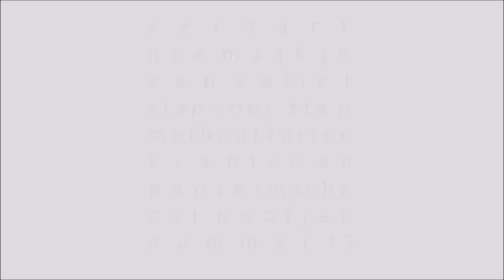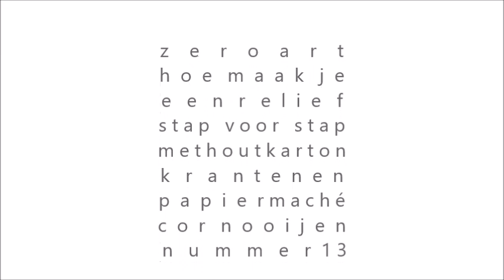Relief met licht -en schaduwwerking | Cor Nooijen nr. 13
Hoe maak je een relief met licht -en schaduwwerking
Cor Nooijen nr. 13

Muziek
Claude Debussy, Des pas sur la neige (Préludes - Book I)
Daniël Barenboim, piano